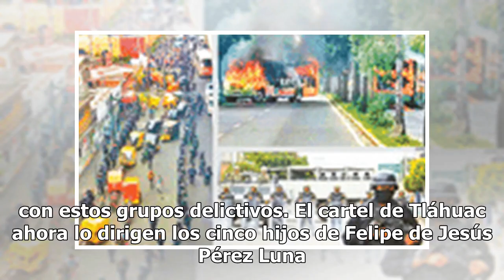Detiene al Felipillo, hijo de El Ojos, líder del cártel de Tláhuac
Luis Felipe Pérez Flores, El Felipillo, hijo de quien fuera fundador del cartel de Tláhuac, Felipe de Jesús Pérez Luna, El Ojos, fue detenido por agentes de la Policía Federal Ministerial de la Fiscalía General de la República en calles de la plaza comercial Pabellón Cuemanco, localizada en los lími...